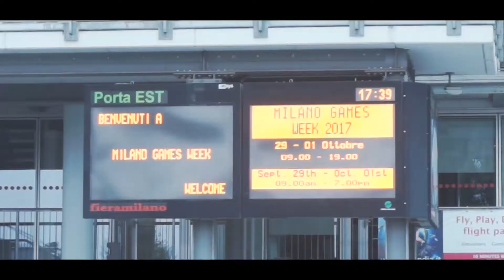Nintendo @Milan Games Week 2017 - Riassunto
Gianshulka è andato al Milan Games Week per una giornata intera e con la sua videocamera ha documentato il tutto con questo breve riassunto, buona visione!